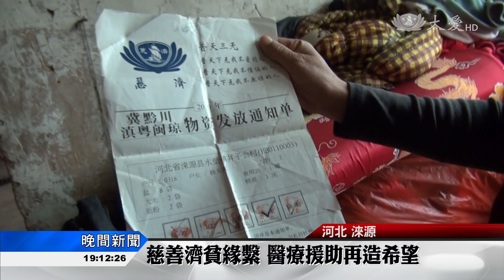十八歲的願望 腦癱少女盼站起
河北淶源，十八歲女孩韓紅英，出生時腦癱，從小無法走路。慈濟志工訪視關懷後，透過幾番連繫，帶著她到北京動手術，與當地志工愛心接力。明白機會得來不易，是眾多愛心力量促成，也是河北與北京兩地志工愛的接力。韓紅英告訴志工，她鼓起勇氣做好了準備，手術相當成功。
📱快來加入LINE，天天有精選